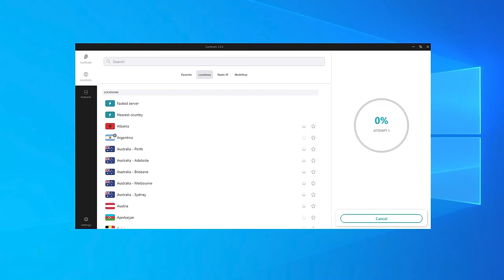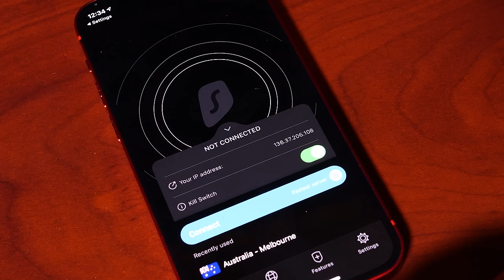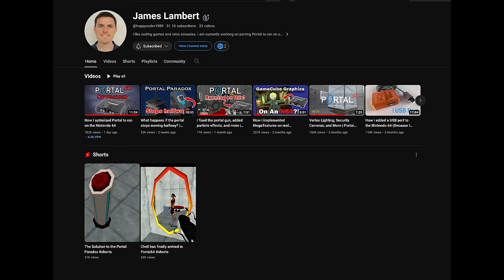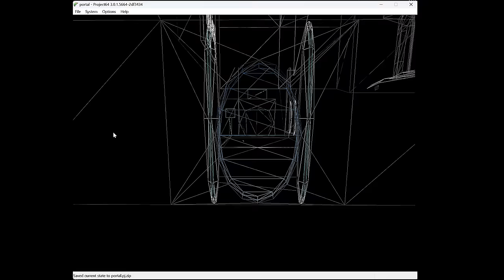Portal on the Nintendo 64 is incredible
Portal64 is a port of Portal - the 2007 first person puzzle game developed and published by Valve to the Nintendo 64 which launched 10 years even before Portal was released. In this episode we take a closer look at this truly impossible port

00:00-00:45 - Intro
00:46-02:10 - Sponsor
02:11-09:37 - Technical Breakdown
09:38-11:17 - Outtro